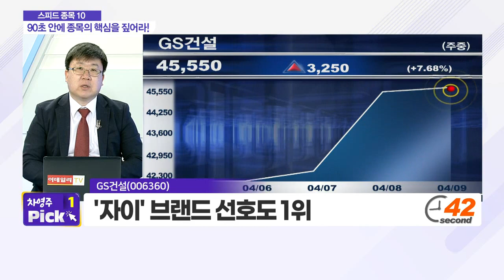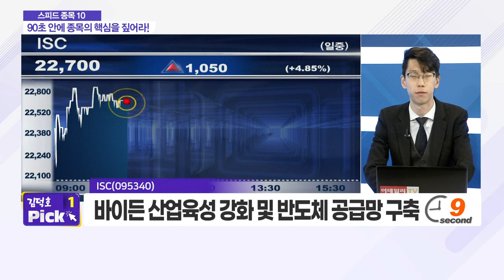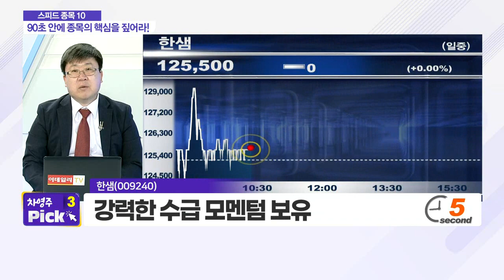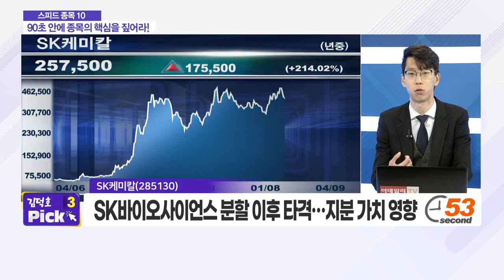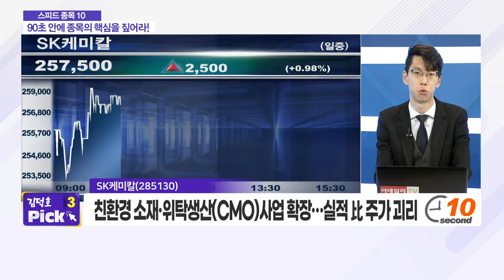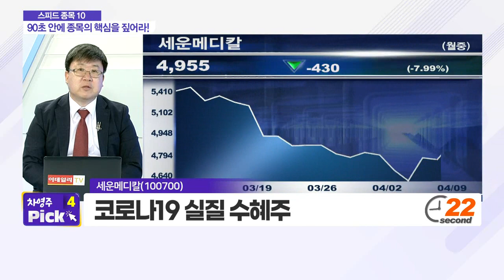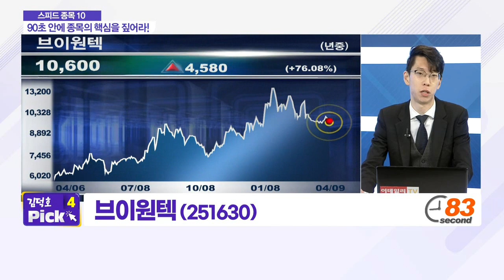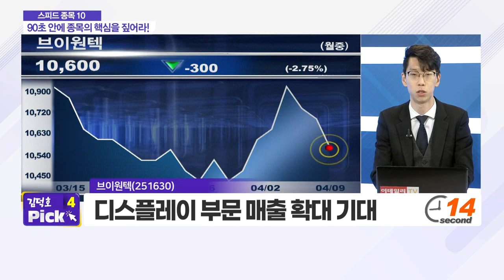GS건설, ISC, 한국조선해양, 인선이엔티, 한샘, SK케미칼, 세운메디칼, 브이원텍, 아프리카TV, 에코마케팅_스피드 종목 10 (20210409)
- 한샘(009240)
- 세운메디칼(100700)

# 김덕호's pick
- ISC(095340)
- 인선이엔티(060150)
- SK케미칼(285130)
- 브이원텍(251630)